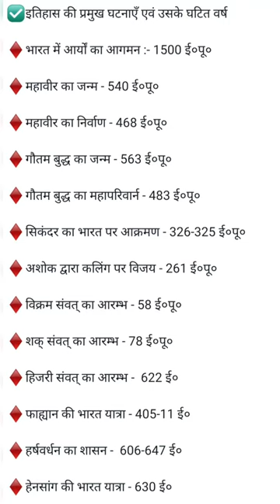इतिहास की प्रमुख घटनाएं और उनके घटित वर्ष